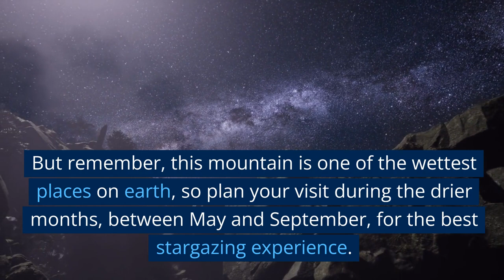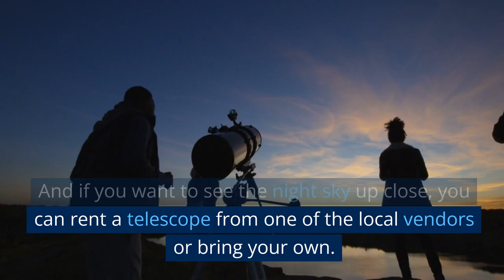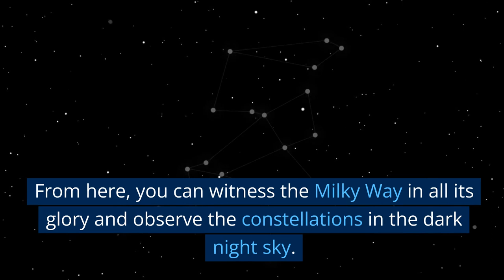🌟 Cosmic Journey Through Kauai: Uncover the Best Stargazing Spots! 🌌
Join us on a mesmerizing journey through the night skies of Kauai! 🌴🌌 In this video, we'll explore some of the best stargazing spots on this beautiful island. From the serene Polihale State Park to the majestic Mount Waiʻaleʻale, and the awe-inspiring Kokeʻe State Park, we've got you covered. 🌠🔭

We'll also guide you through the best times and conditions for stargazing, and share some handy tips for night photography. 📸✨ Whether you're an amateur astronomer or simply a lover of the night sky, this video is for you! So, grab your telescope and let's embark on this celestial adventure together. 🚀💫